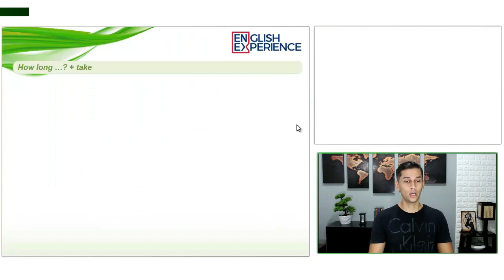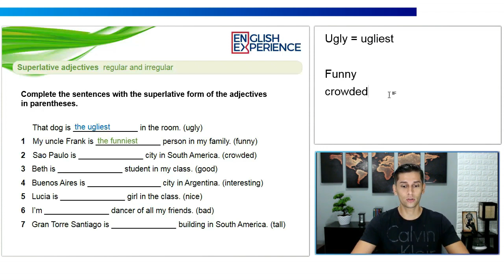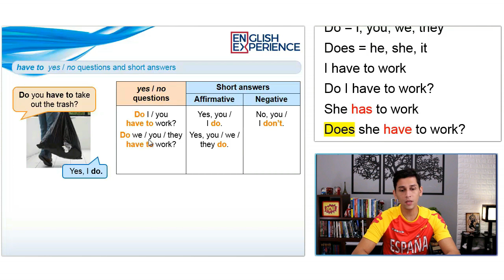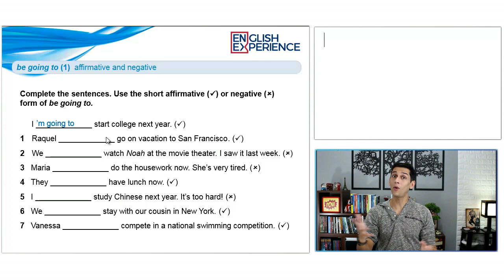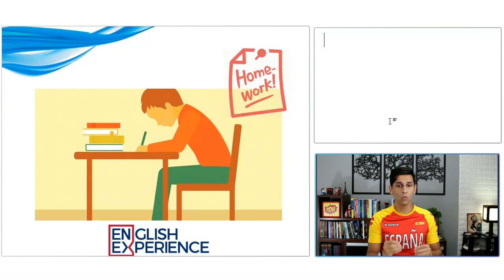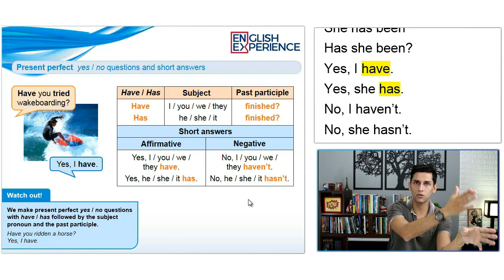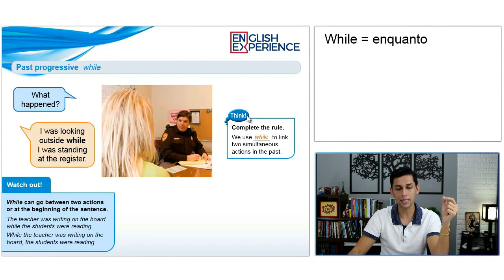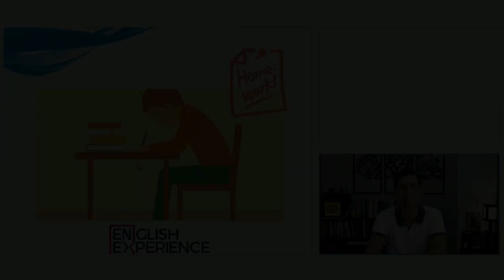Curso de Inglês para Intermediário - Intensivão com pdf e mp3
Neste intensivão de Inglês para intermediário você vai contar com os principais temas abordados nas escolas de inglês e que se referem ao nível de inglês intermediário, assuntos como por exemplo gerúndio, will, present perfect, a diferença entre present perfect e simple past, past progressive ou passado progressivo, infinitive of purpose e muito mais.

Abaixo você conta com a minutagem a que se refere cada um dos temas abordados nesse intensivão e mais abaixo o link para baixar o material extra em pdf e mp3

03:59 - How Long
16:11 - Adjetivos comparativos
30:15 - Adjetivos superlativos
39:59 - Some, any, no
53:18 - Every
1:00:57 - Have to
1:19:32 - Gerúndio
1:28:22 - Verbo + Gerúndio (ing)
1:39:37 - Be going to (futuro)
2:01:23 - Will (futuro)
2:22:53 - Primeira condicional
2:39:16 - Present Perfect (afirmação e negação)
3:02:44 - Present Perfect X Simple Past
3:09:48 - Present Perfect + Yet + Already
3:22:40 - Past Progressive
3:43:09 - Past Progressive X Simple Past
3:54:01 - Relative Pronouns
3:59:01 - Infinitive of Purpose

Conheça o meu curso de imersão no Inglês, composto de diversas técnicas de memorização, neuroaprendizagem, PNL, Hipnose, Coaching e muito mais.

São mais de 232 aulas, 24 módulos e diversos módulos extras.

Clique aqui se quiser saber qual é o seu nível de inglês

Buscas comuns:

1 - Aprender inglês
2 - Inglês Básico
3 - Aprender inglês online
4 - Aprenda inglês com histórias
5 - Aprender inglês rápido
7 - Como Aprender Inglês
8 - Histórias em Inglês
9 - Audiobooks em Inglês
10 - Dica de Inglês
11 - Inglês para iniciantes
12 - Textos em inglês
13 - Inglês Intermediário
14 - Inglês para Intermediários